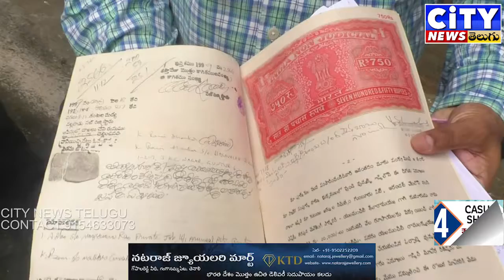మా స్వంత స్థలాలను ఆక్రమించుకున్నారు - కొమ్మినేని మోహన్ రావు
ఆరుగాలం శ్రమించి దాచుకున్న డబ్బులతో సంపాదించుకున్న స్థలాలను కంభంపాటి ఆనంద్ కుమార్ మరి కొందరు ఆక్రమించారని జిల్లా కలెక్టర్ ను అర్బన్ ఎస్పీ ని కలిసి  ఫిర్యాదు చేసిన బాధితులు. గుంటూరుకు చెందిన పలువురు పలకలూరు లోనే సర్వే నెంబర్ D లో 215, 216,2 18 లో కొనుక్కున్న భూమిని కొందరు తమ స్వార్థం కోసం ఆక్రమించుకొని తమను మానసికంగా ఇబ్బందులకు గురి చేస్తున్నారని బాధితుడు కొమ్మినేని మోహన్ రావు స్పందన కార్యక్రమంలో కలెక్టర్కు ఎస్పీకి ఫిర్యాదు చేశారు .మా దగ్గర అన్ని డాక్యుమెంట్స్ ఉన్నప్పటికీ ఆక్రమణదారులు తనపై దౌర్జన్యం చేస్తున్నారని ని ఆయన తెలిపారు .తక్షణమే ఆక్రమణదారుల ను తొలగించి తమకు స్థలాలను అప్పగించాలని వేడుకొన్నారు.